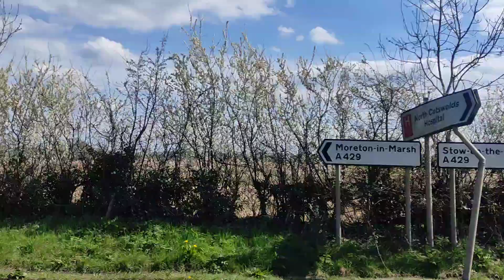Landscape from Bourton-on-the-Water to Moreton-in-Marsh | The Cotswolds